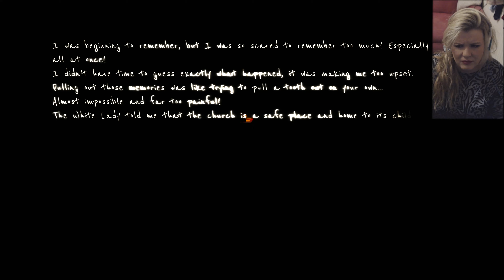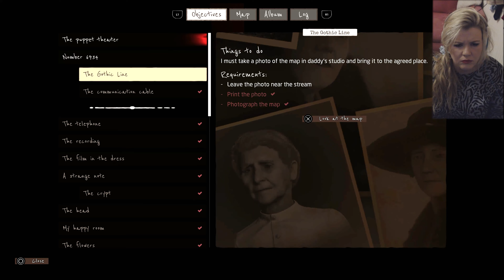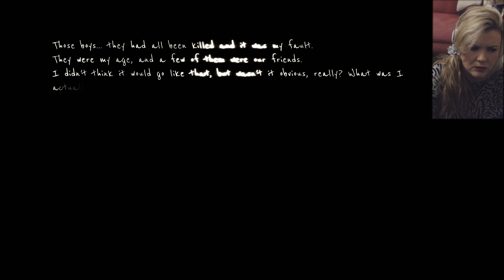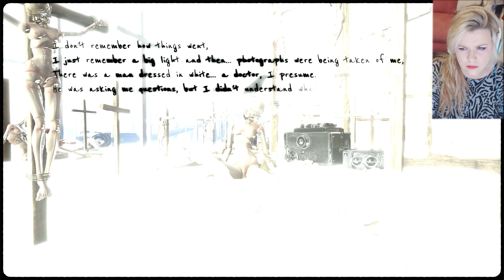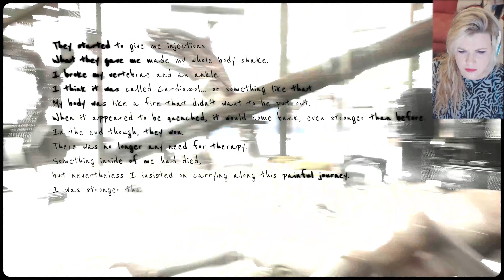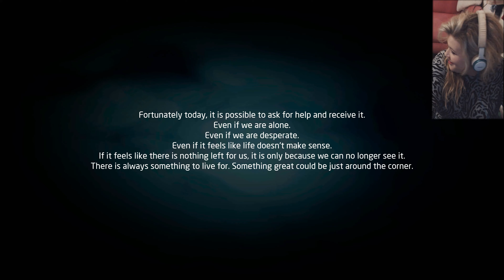Let's get you home // Martha is Dead Uncensored // 4K // Endling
Well done on making it this far - this game was challenging to play and will sit with me a long time.

Playthrough in Italian with English subtitles.